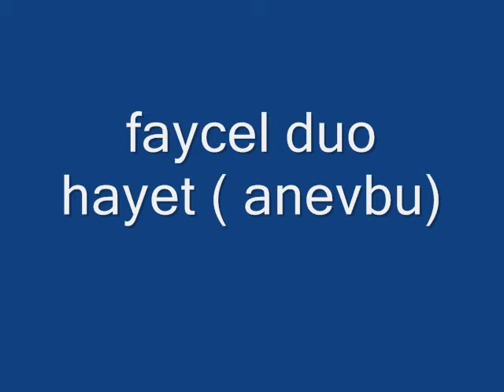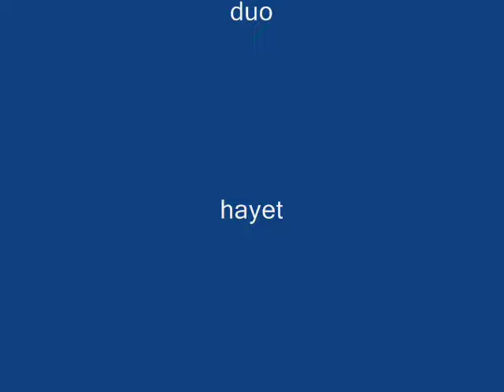faycel hadji - anevdu-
chanson kabyle d'amour en duo avec hayet